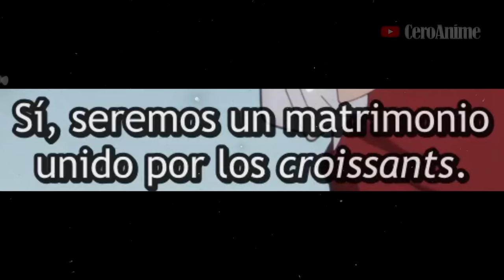🔶Se CASARON para ROMPER una MALDICIÓN! | (1-6) Yarinaoshi Reijou wa Ryuutei RESUMEN ANIME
Resumen del Anime: Yarinaoshi Reijou wa Ryuutei, Yarinaoshi Reijou wa Ryuutei Heika wo Kouryakuchuu Resumen...🔶Se CASARON para ROMPER una MALDICIÓN! | (1-6) Yarinaoshi Reijou wa Ryuutei RESUMEN ANIME

Yarinaoshi Reijou wa Ryuutei Heika wo Kouryakuchuu Cap 1 - 00:00
Yarinaoshi Reijou wa Ryuutei Heika wo Kouryakuchuu Cap 2 - 04:53
Yarinaoshi Reijou wa Ryuutei Heika wo Kouryakuchuu Cap 3 - 09:44
Yarinaoshi Reijou wa Ryuutei Heika wo Kouryakuchuu Cap 4 - 14:10
Yarinaoshi Reijou wa Ryuutei Heika wo Kouryakuchuu Cap 5 - 19:18
Yarinaoshi Reijou wa Ryuutei Heika wo Kouryakuchuu Cap 6 - 21:01
Outro - 30:19

Este vídeo Trata sobre:
Anime
anime 2024
Anime Resumen
Resumen Anime
Resumen del anime
Yarinaoshi Reijou wa Ryuutei Anime Resumen
Yarinaoshi Reijou wa Ryuutei Heika wo Kouryakuchuu Resumen Anime